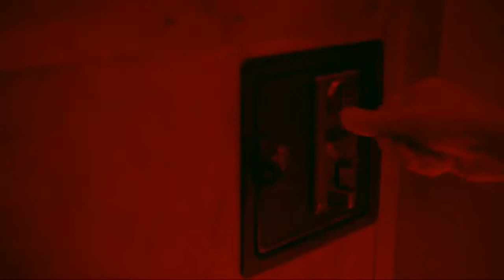Pose 1x02 Promo 'Access' HD This Season On